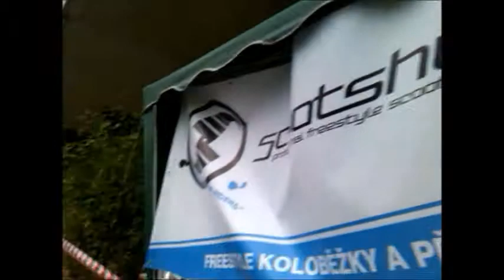Street scooter Zavody in Hradec Králové |2014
Hradec Kralove is big town.
Thanks you watching my videos. :)
Pleas Subrcibe and like.